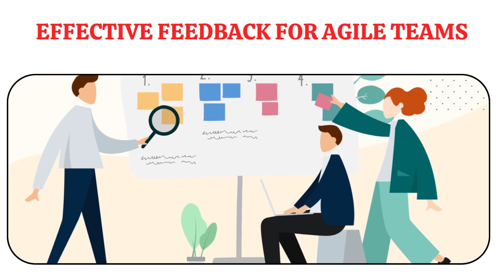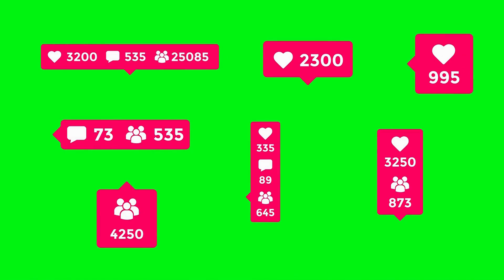Effective Feedback for Agile Teams | Feedback and Coaching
Playlist - How To Video on Feedback and Coaching

Description:
This conversation focuses on "Effective Feedback for Agile Teams." Person A explores the contribution of feedback to Agile team success, key principles for delivering and receiving feedback, real-world examples of feedback impact, organizational culture promotion, and strategies for feedback incorporation into the Agile development process.